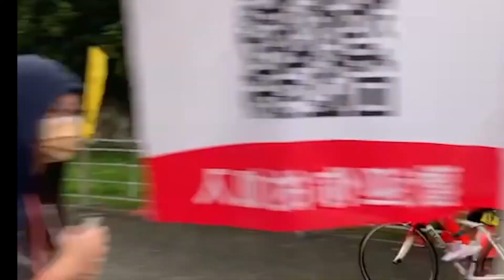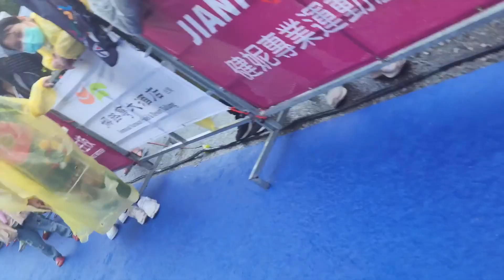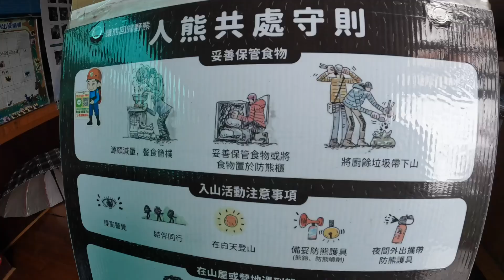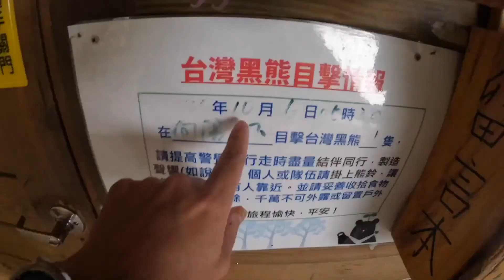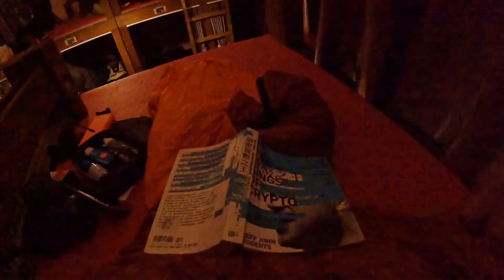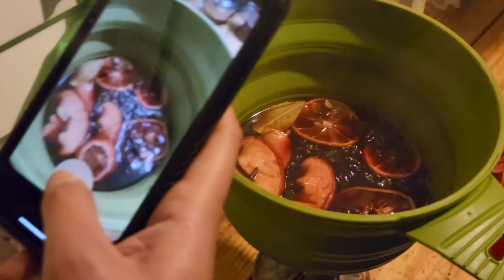【小全TV】鐵人三項+嘉明湖的暴風雨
我只能說自己非常幸運可以有這個榮幸跟福氣可以這樣嘗試自己的極限